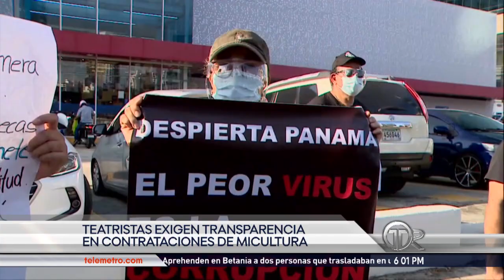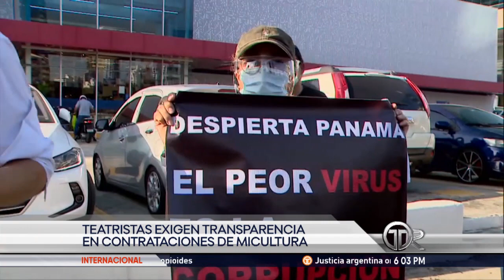Protestan para exigir transparencia en contratos de MiCultura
Varios profesionales del teatro y otros sectores realizaron este jueves una protesta en el sector de Calle 50 para exigir al Ministerio de Cultura (MiCultura) rendición de cuentas y transparencia en las contrataciones hechas por esta entidad.